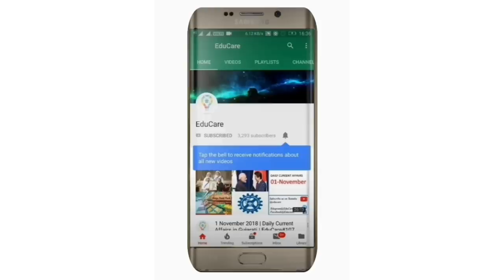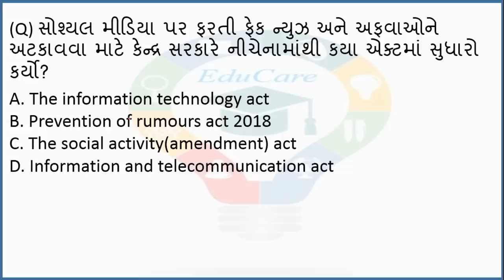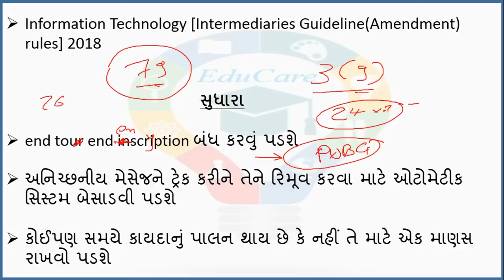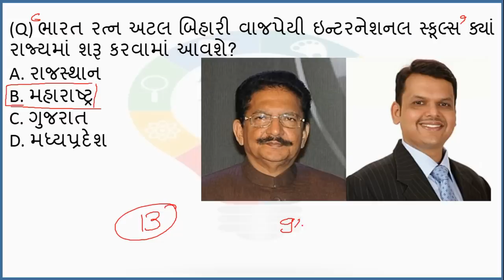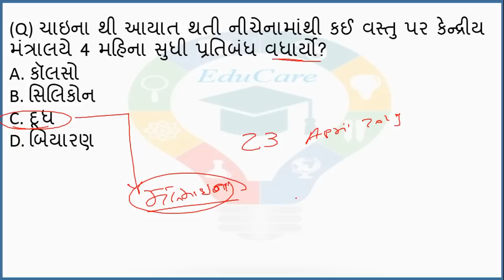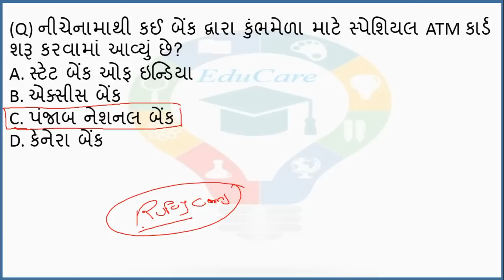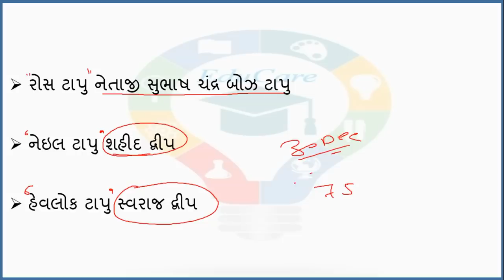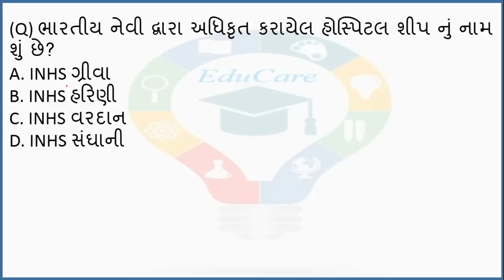27 December 2018 | Daily Current Affairs in Gujarati | EduCare#165